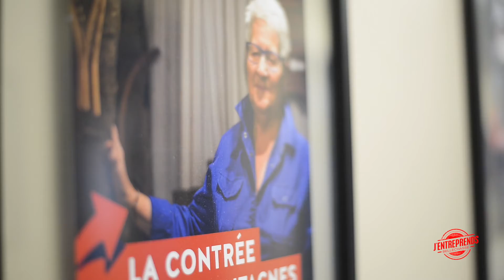Développement Économique Bellechasse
Développement Économique Bellechasse est un organisme mandataire de la MRC de Bellechasse dont la mission consiste à favoriser le développement économique, social et culturel du territoire de Bellechasse. Visitez les onglets de notre section web pour connaître l'étendue de nos services et n'hésitez pas à nous contacter.